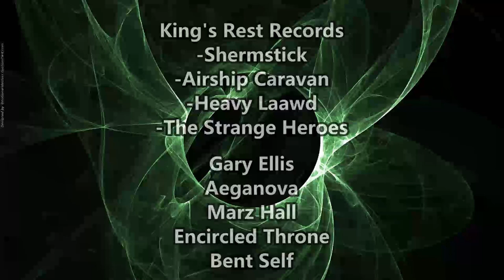Green Mantles - Highways of Bone ( Reaction / Review ) STONER ROCK FROM NEW ORLEANS